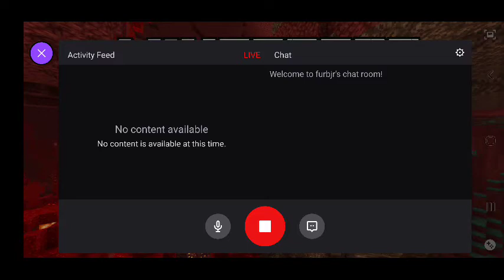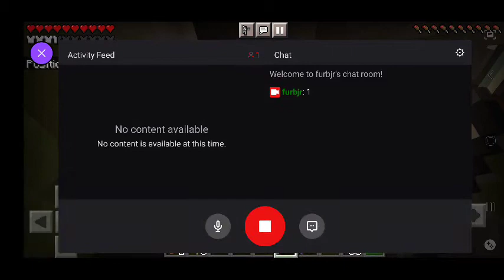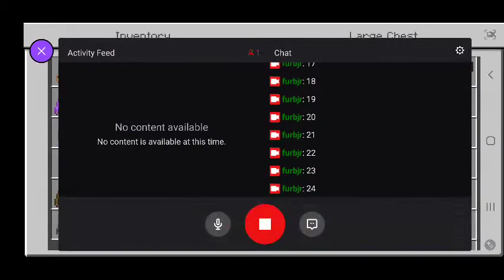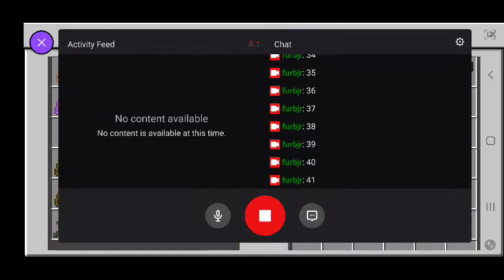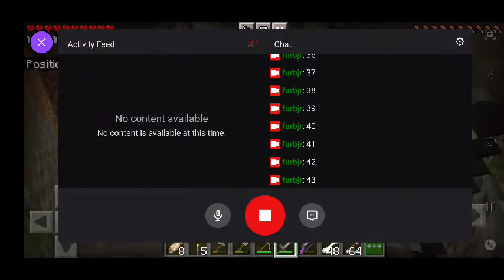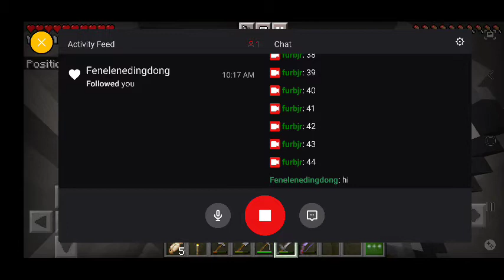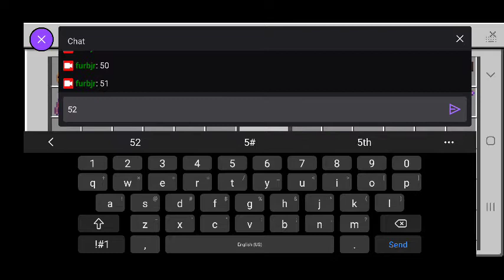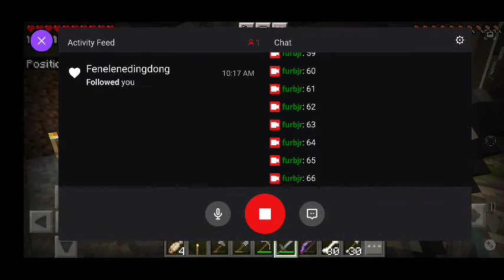FURBjr Is Digging His Own A-Hole: Increasing the Ossuary #2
In this session FURBjr harvests experience points and items dropped by the skeletons formed by his skeleton spawner.